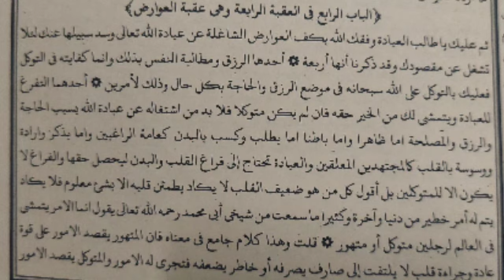Ngaji kitab minhajul Abidin bag 39